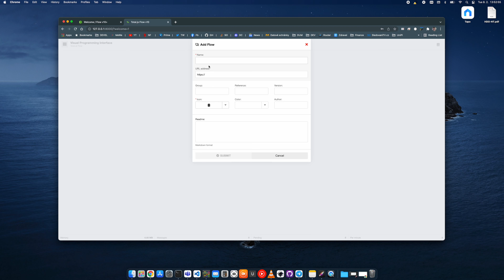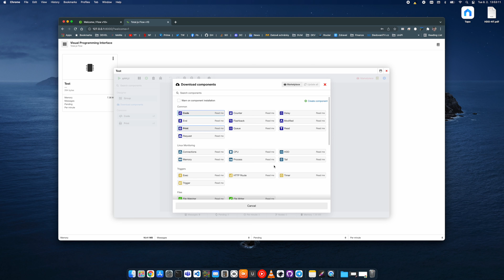Total.js Flow v10 | Tutorial #1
New version of the Total.js Flow v10
This version is backwards incompatible with previous versions of Flow since it is uses different algorithm called FlowStream.